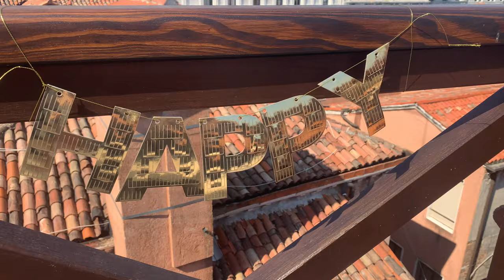Venice, Italy Travel Vlog!! Gondola ride & so much food!!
Best trip ever with my boyfriend to the most beautiful place! Venice we will be back!